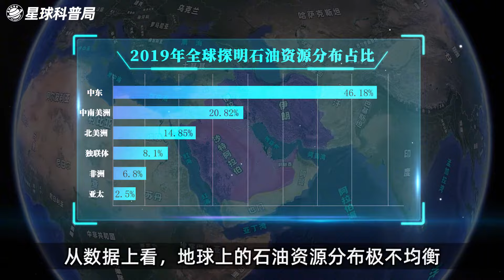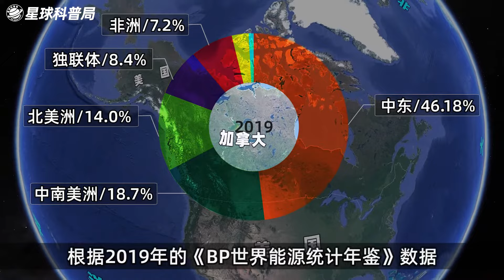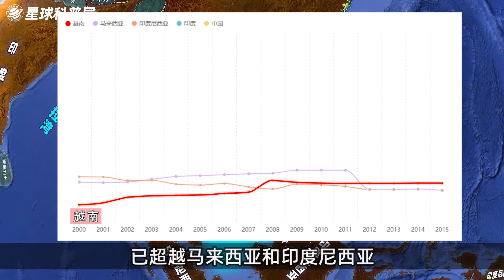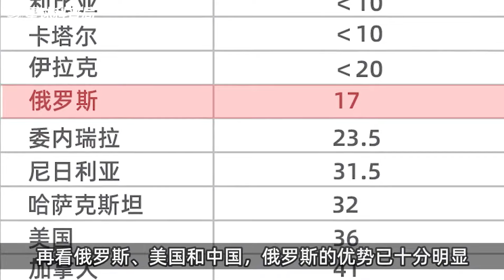6分钟看清世界石油储量分布，储量第1的委内瑞拉为何不如沙特？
哈喽大家好

这个频道会向大家分享一些精彩🤩，科普😂，有趣😝的视频

非常感谢！